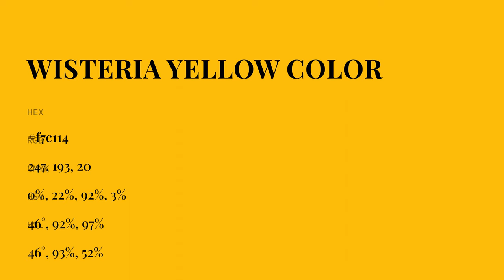Wisteria Yellow color f7c114 hex color - Yellow color - Cool color f7c114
What color is Wisteria Yellow ? f7c114 hex color - Yellow color - Cool color f7c114

Hex f7c114 Color Code is also known as Wisteria Yellow color.

Hex f7c114 Color code in CMYK color (process color) code model is generated after subtraction of 0% cyan, 21% magenta, 91% yellow and 3% black.